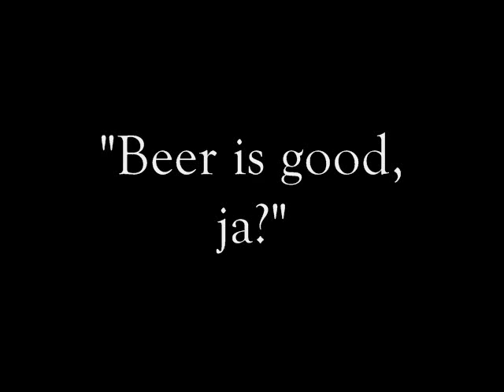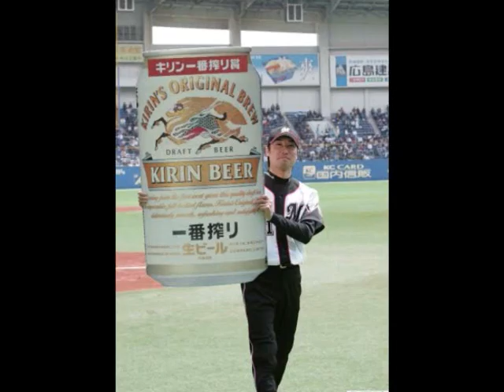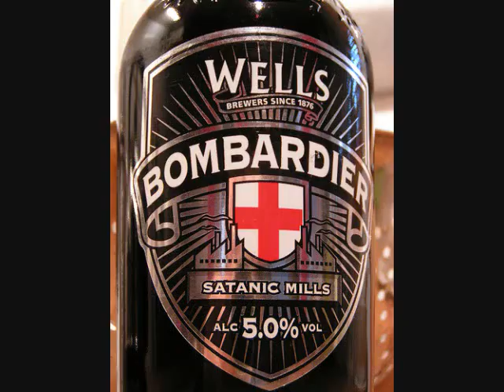Doormouse - Beer Theme